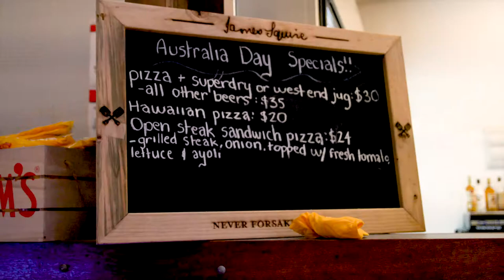BLACK BULL AUSTRALIA DAY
AUSSIE AUSSIE AUSSIE AT THE BLACK BULL YEAHTHEBULL!

SNAP: blackbull37

VIDEO BY - JAMES TAYLOR

58 Hindley St, Adelaide S.A